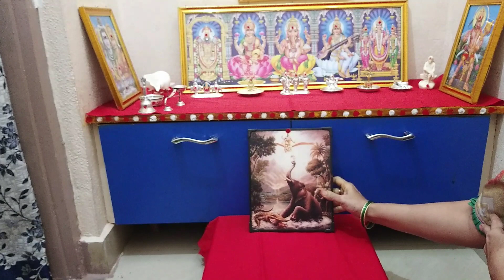తొలి ఏకాదశి పండుగ మా ఇంట్లో మేము ఎలా జరుపుకున్నాము ఈ వీడియోలో చూడండి/Festival Celebrations inTelugu